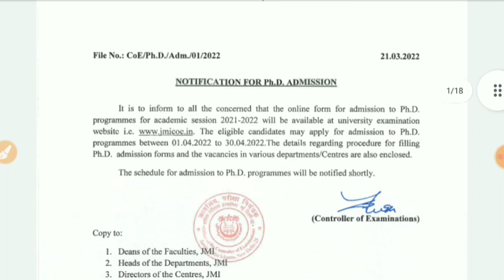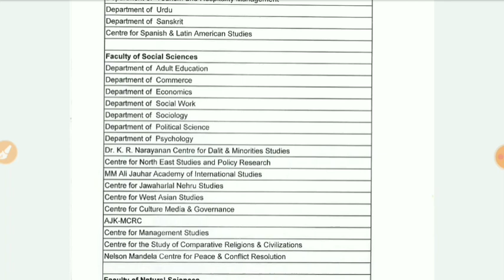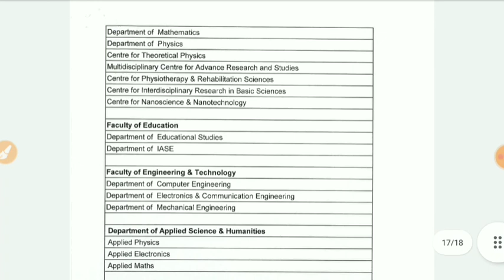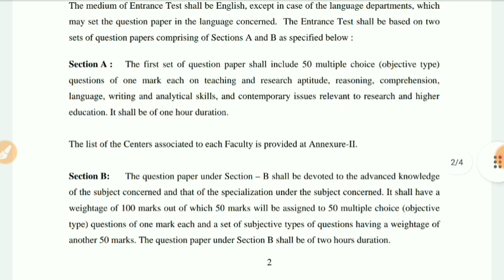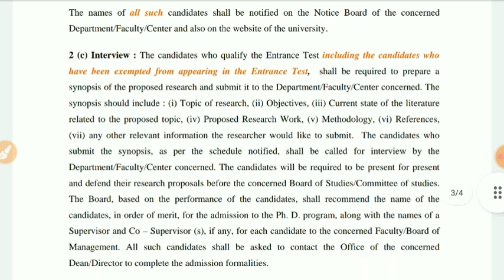Central University PhD Admission 2022 | Delhi Central University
About This Video :

""In this video we will discussed about jamia University delhi PhD Admission 2021 All details""

Download Pdf _________________________________
buy Previous year Question paper
Subject + Research Methodology = 1000+ MCQs

1. History + Research Methodology

2. Social science/Sociology + Research
 Methodology

3. Political Science + Research Methodology

4. Economic + Research Methodology

5. Hindi + Research Methodology

6. Chemistry + Research Methodology

7. Botany + Research Methodology

8. Geography + Research Methodology

9. Education + Research Methodology

10. Zoology / life Science + Research Methodology

11. Commerce + Research Methodology

12. English + Research Methodology

13. Law + Research Methodology